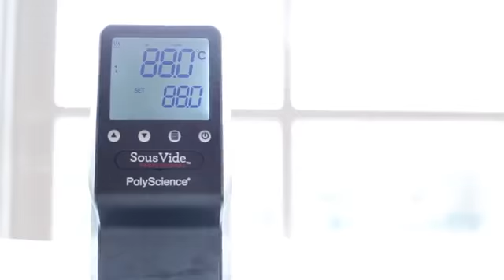Beginning Sous Vide Recipe • Asparagus and Carrots • ChefSteps